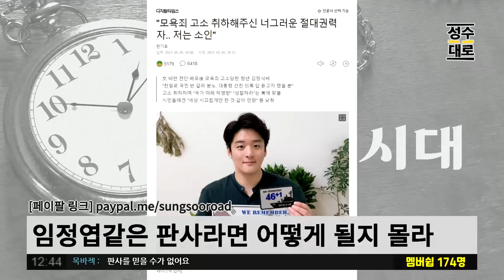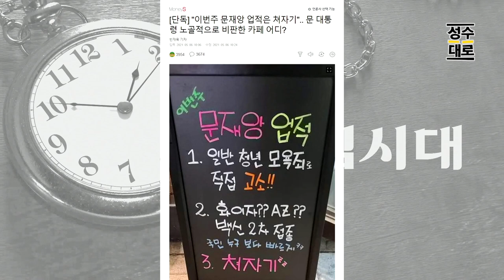포털의 뉴스기사 추천이 AI라고? 이게 과장일 수 밖에 없는 이유 | 김성수 김성회의 쌍김시대 (짤)